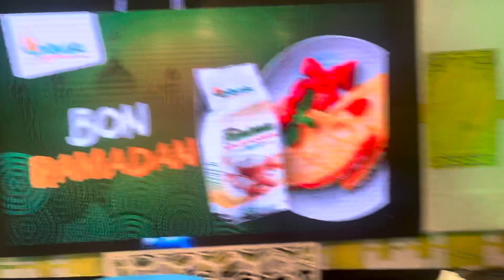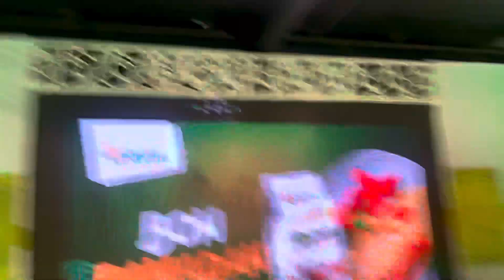QGTFM 2022 Émission 27 Sagnsé de l’équipe Coumba Kane & Co